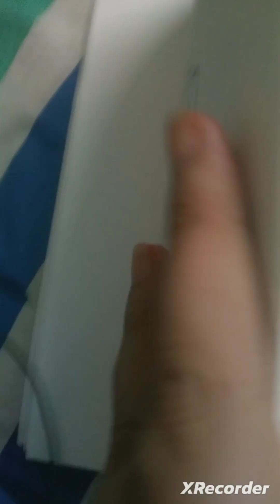More of my drawings!!!!